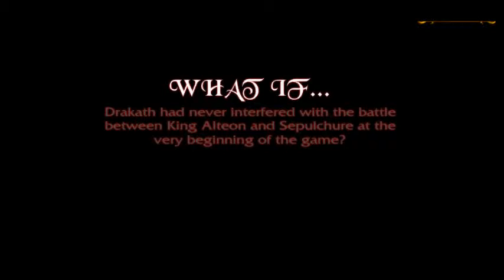Aqworlds doomwood investagasion part 2 (The final part)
sprattiehunt goes ton the necropolis and destroys it and chaos vordred